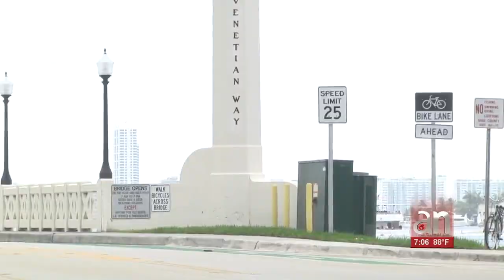Dos adolescentes son atropellados en el Venetian Causeway